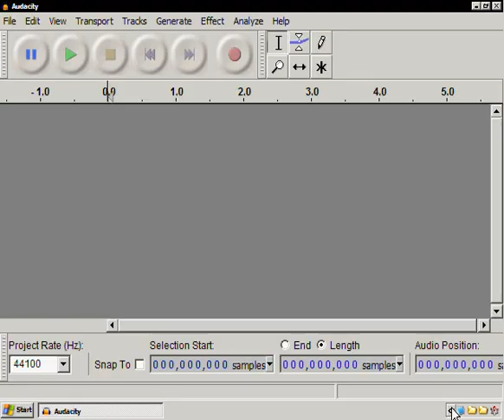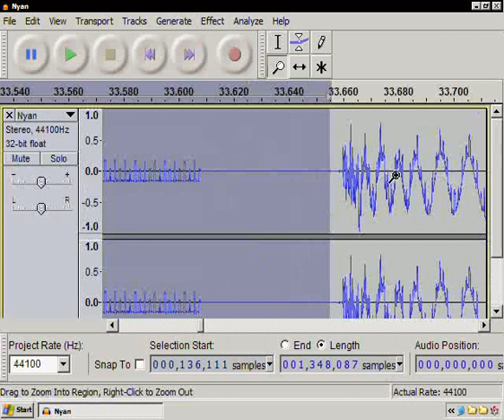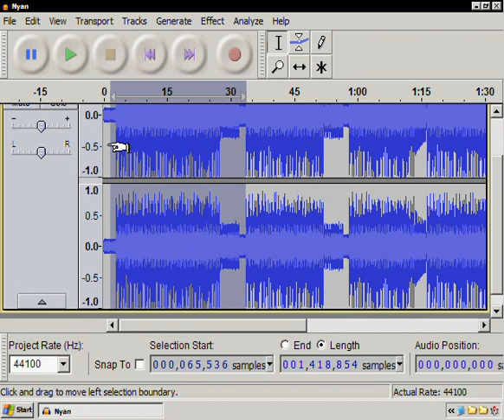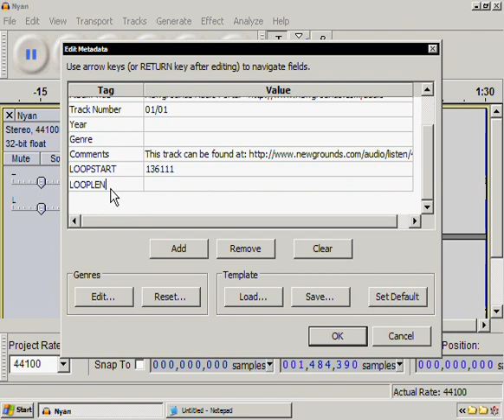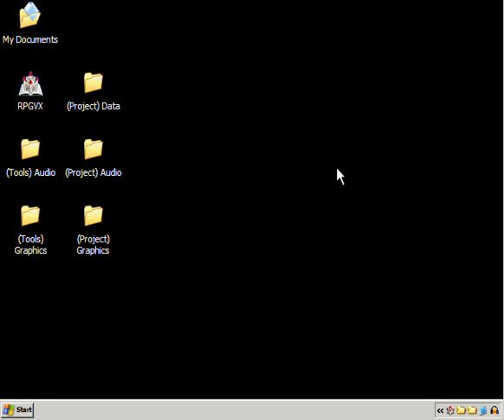[RPG Maker VX/VXA] Audio Looping Tutorial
A quick tutorial showing how to create loops in OGG files for use with RPG Maker VX and VXA. This video is a part of the RPG Maker XP/VX/VXA Project Optimization thread which can be found

Annotations are used for instructions, so remember to enable them if you currently have them disabled.

+ Software Used
• Audacity (1.3.13 beta; PortableApps version )
• RPG Maker VX (1.02)

+ Audio Used
• NYAN CAT [8bit] by Bunnymajs